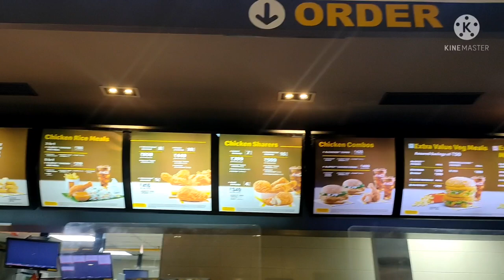Orion Avenue Mall in Bangalore || vlog-37